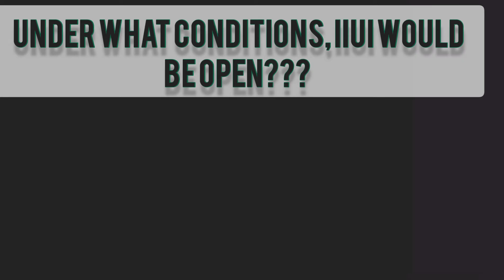Is there any chances of Online Exams| Meeting of IIUI administration